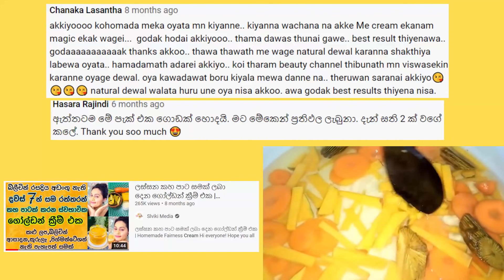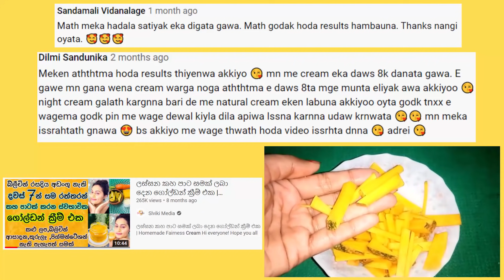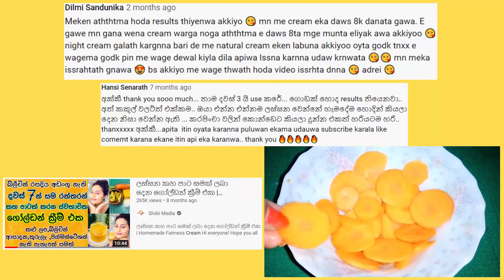ලස්සන කහ පාට සමක් ලබා දෙන මම හදපු ස්වභාවික ක්‍රීම් එක | Homemade Fairness Cream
Hi everyone!

මුළු ඇගම එකම විදිහට පැහැපත් කරන ගෝල්ඩන් බියුටි බොඩි ඔයිල් එක DIY Golden Beauty Body Oil